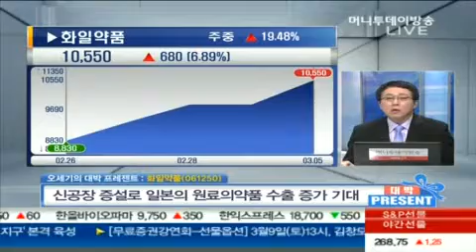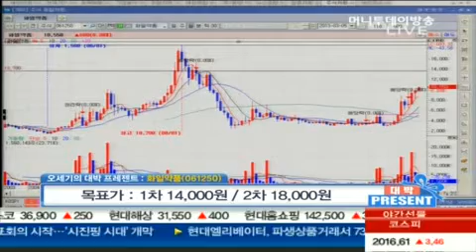금호전기, 화일약품